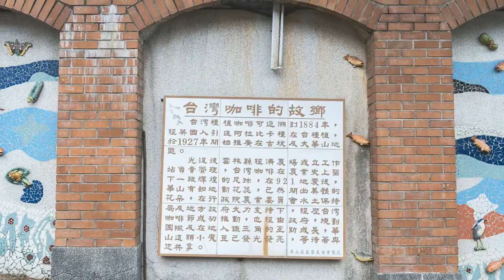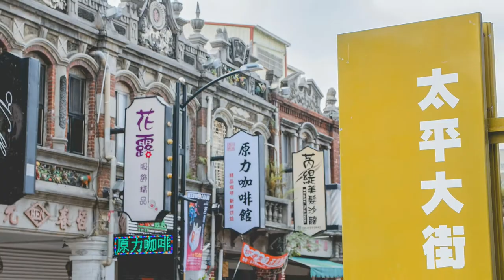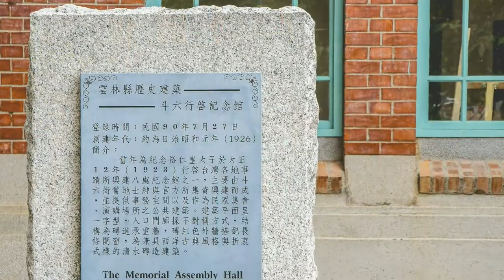Taiwan travel attractions and food Yunlin 雲林／古坑景點美食懶人包